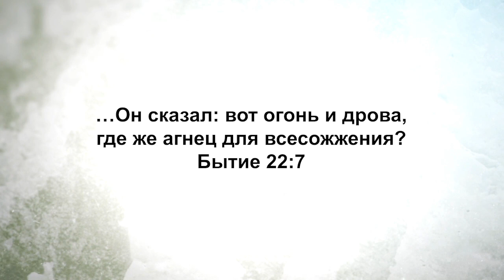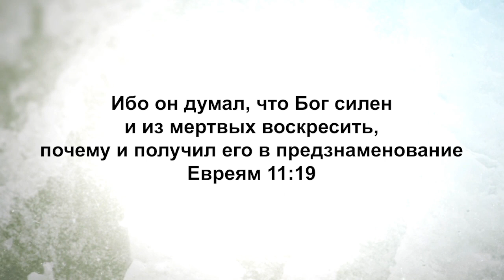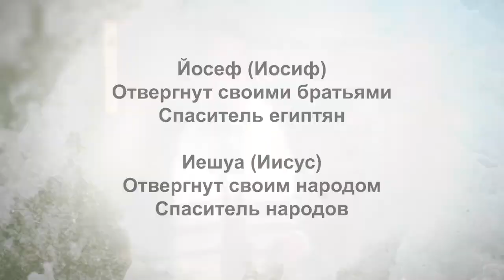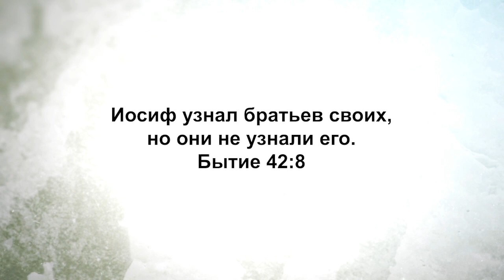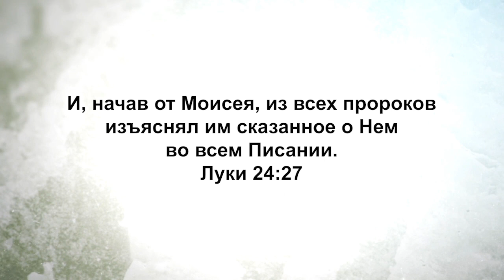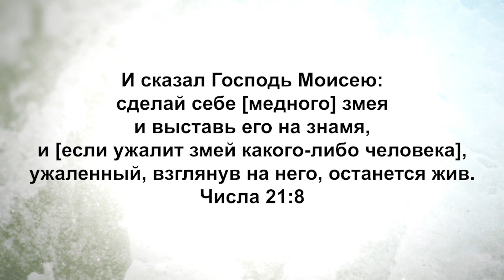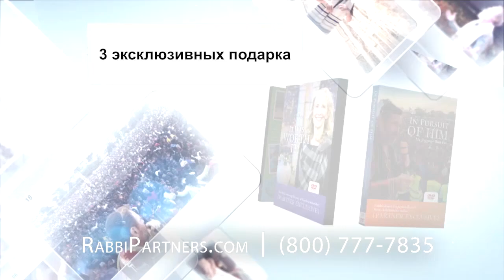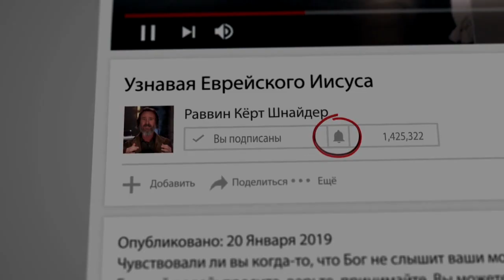ТЕНЬ МЕССИИ ИИСУСА. «Узнавая еврейского Иисуса» (140)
В этом выпуске раввин Шнайдер хочет познакомить вас с самым колоритным персонажем Танаха. Служитель говорит о жизни Йосефа или Иосифа. Многие из вас знают историю Иосифа. Он был любимчиком отца. Отец сделал для него цветные одежды, и братья начали завидовать ему. В своей зависти они хотели убить его, но вместо этого бросили его в яму. Позже они передумали и решили продать его. Так они продали его в рабство измаильтянам, а в последствии Иосиф оказал в Египте.

Но благодать Хашема или Бога Отца была так велика в его жизни, что он постоянно поднимался вверх и, в конце концов, стал вторым по важности человеком в Египте. Там Бог использовал его, чтобы спасти египтян от голодной смерти во время всеобщего голода. Считается, что жизнь Иосифа это прообраз жизни Мессии Иисуса, а, следовательно, это – мессианское пророчество.